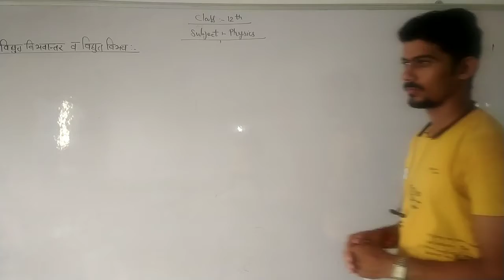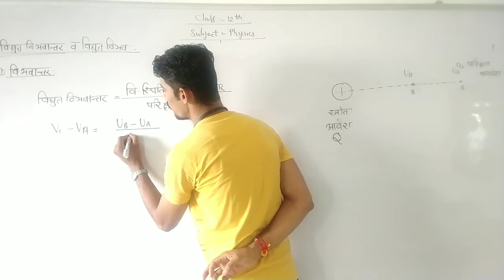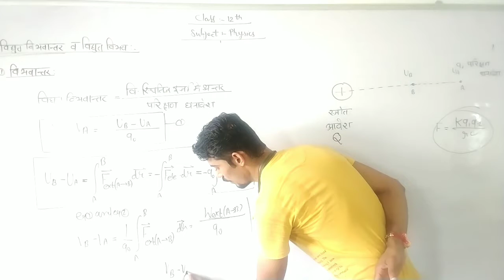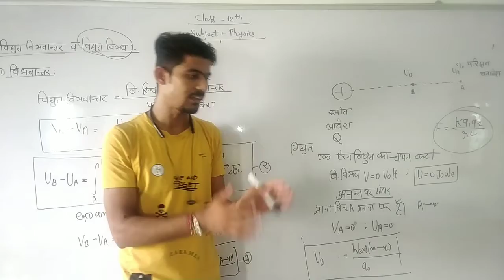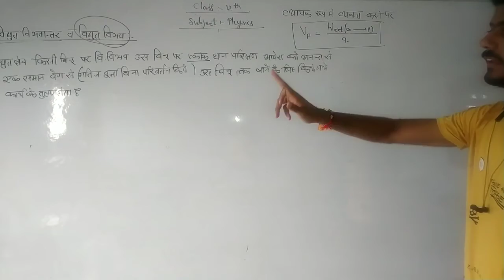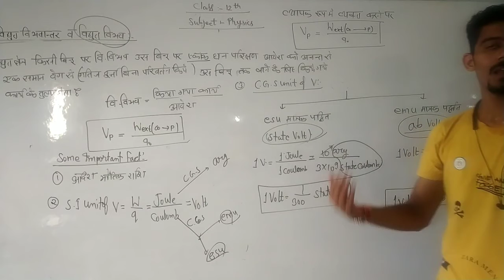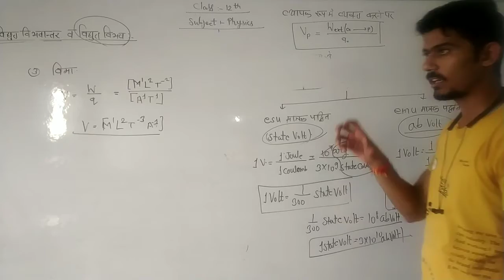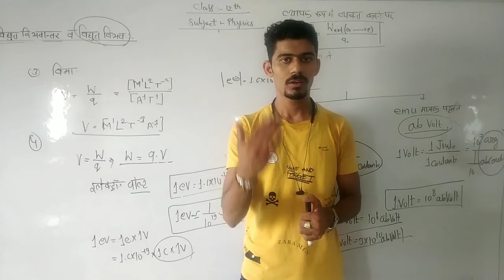Class12th lesson 03{electric potential and potential difference}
this video on the basis of Numerical Problem on the basis of Gauss's law and It's application from RBES text book.

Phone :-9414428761